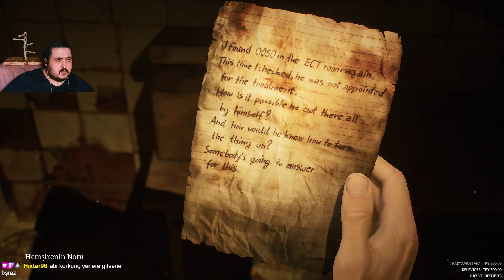Sislerin içinde... / SILENT HILL 2 / 5.Bölüm